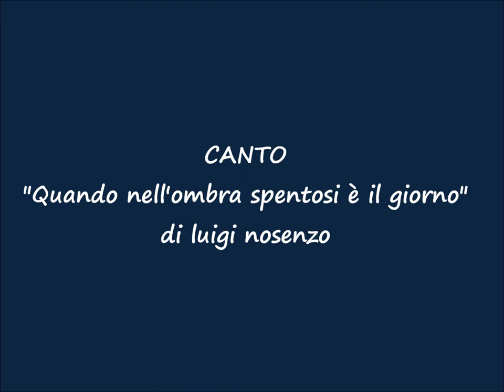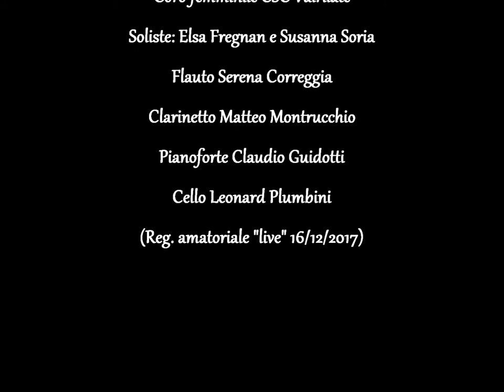CANTO / "Quando nell'ombra spentosi è il giorno"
Composizione originale di Luigi Nosenzo

Coro femminile CSC Valrilate
Soliste: Elsa Fregnan e Susanna Soria
Flauto - Serena Correggia, clarinetto - Matteo Montrucchio
pianoforte - Claudio Guidotti, violoncello - Leonard Plumbini

(Registraz. amatoriale "live" del 16/12/2017)